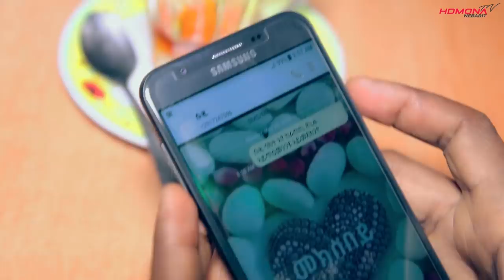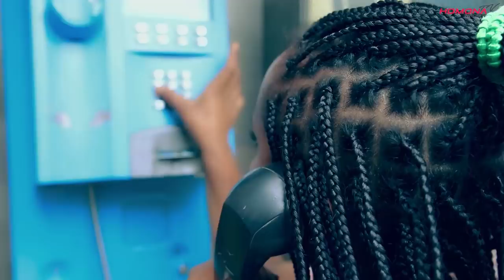HDMONA - Part 2- ሄኖስ ብ ሄርሞን ጠዓመ Henos by Hermon Teame - New Eritrean Comedy 2019